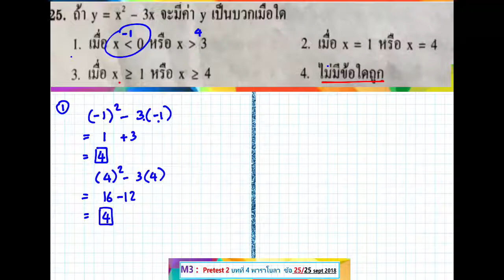Best vdo : พาราโบลา parabola ข้อ 25/25เ เตรียมสอบ คณิตศาสตร์ ม.3 Home Teacher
Best vdo : พาราโบลา parabola ข้อ 25/25  เตรียมสอบ คณิตศาสตร์ ม.3 Home Teacher

ความมุ่งหวัง ของ คณิตศาสตร์ ต่อ สังคมไทย ศิลปะไทย Thai arts and architecture (ม1 - ม6) เร็วๆนี้ จัดทำ

ใช้ งาน จิตรกรรมไทย สถาปัตยกรรมไทย เป็นตัวอย่าง หรือแสดงเกี่ยวข้องกับเนื่อหาคณิตศาสตร์ ในแต่ละบท ตามความเหมาะสม

มุ่งให้ นักเรียน มองความสัมพันธ์ ของคณิตศาสตร์ และ ศิลปะประจำชาติมาแต่โบราณ

ย่อมทำให้ผู้เรียน เข้าใจง่ายมากขึ้น เกิดความภาคภูมิใจในความเป็นไทย เกิดความรักต่อ แผ่นดินไทย และ รักหวงแหนอย่างมีเกียรติและศักดิ์ศรีใน ความเป็นไทย

Math and Thai Architecture Grade 6 to 12  :

Major role of Thai cultural legacy is Thai Architecture and Thai  Arts

Thai architecture reflect reflects to Thai people's beliefs and sense of their living in Thai society.

Only this YouTube channel has an highest attempt to guide and instruct  math lessons with Thai architecture simultaneously.

The greatest benefit will be gained by learners around the world

see you next vdo

Teacher Han